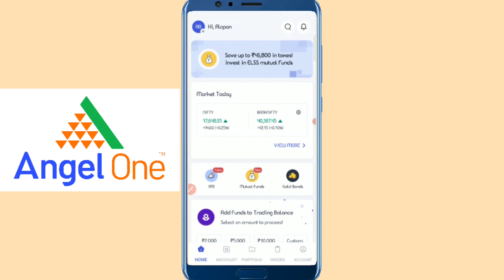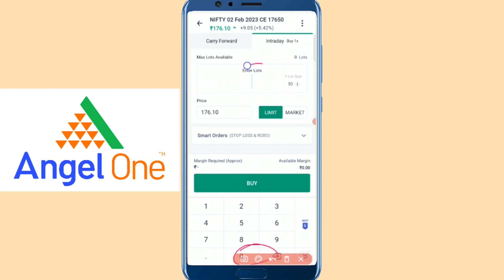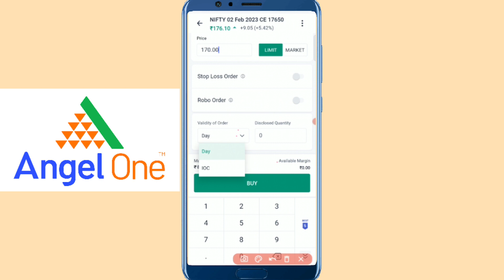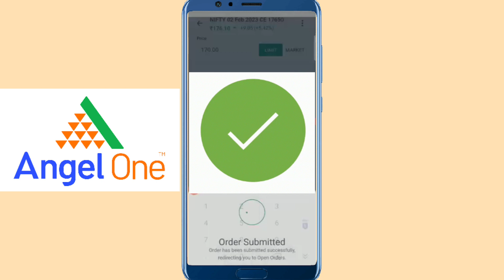DAY vs IOC DIFFERENCE FULLY EXPLAINED - ANGEL ONE SPARK (BENGALI)